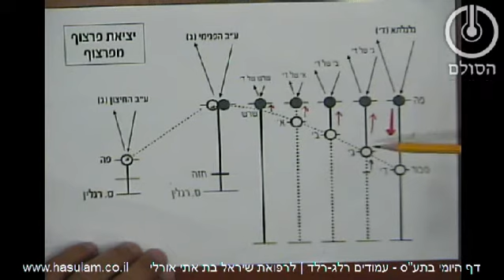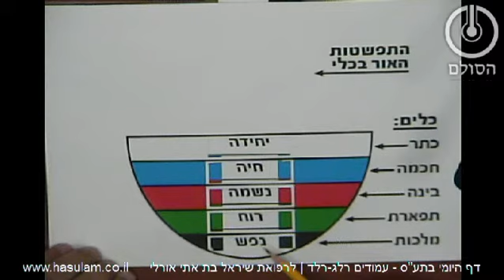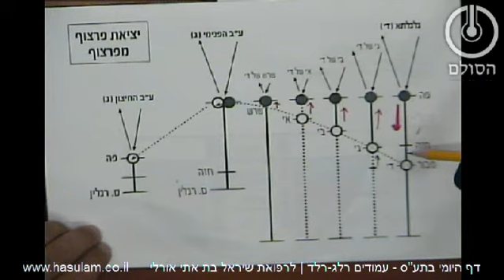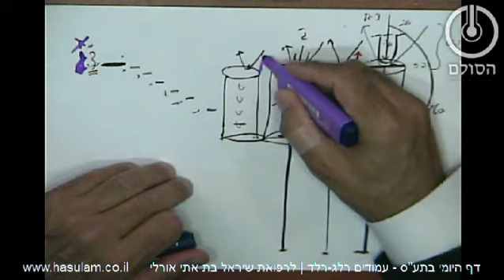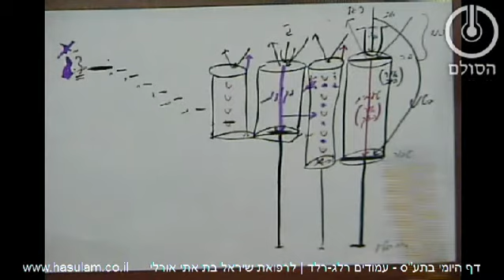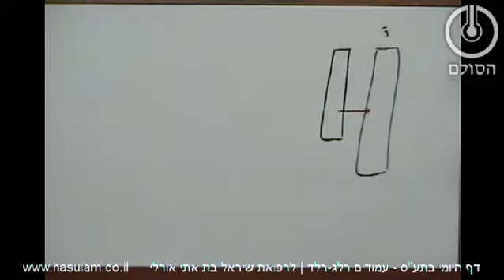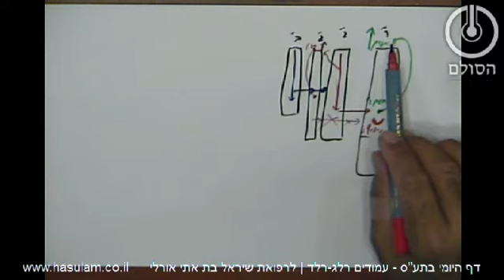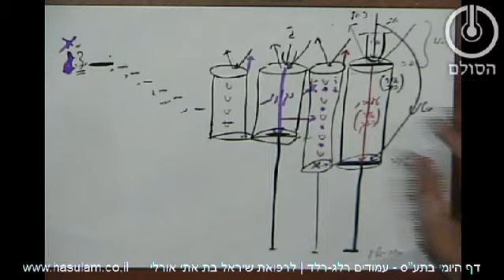דף היומי בתע"ס - חלק ד' עמודים רל"ג-רל"ד